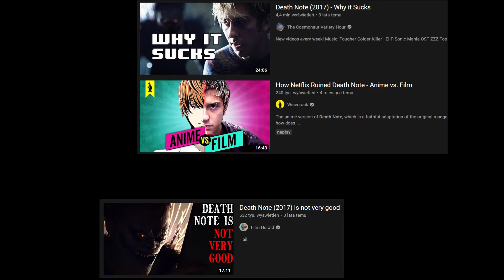W poszukiwaniu dobrych adaptacji mang'' #13 - ,,Death Note'' (2017)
W trzynastym odcinku ponownie mówię o filmie ,,Notatnik śmierci" z 2017 roku, który jest adaptacją mangi o tym samym tytule autorstwa Tsugumi Ōby oraz Takeshiego Obaty.

,,W poszukiwaniu dobrych adaptacji mang" to seria, w której opowiadam o różnych aktorskich adaptacjach mang bądź anime. Szukam tych lepszych, gdyż oczywistym jest, że nie mają one najlepszego zdania wśród ludzi. Głównie występuję sam, ale raz na jakiś czas pojawią się goście.